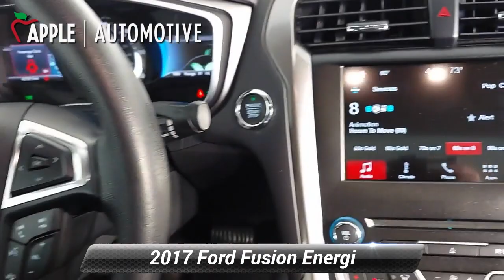Used 2017 Ford Fusion Energi SE, Red Lion, PA F12327P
Alloy Wheels, Bluetooth, LEATHER, Local Trade, LOW Miles!, Power Driver's Seat with Height Adjustable Lumbar, Rear Backup Camera, SUNROOF / MOONROOF, Dual Zone Climate, Heated Seats, Reverse Sensing System, Remote Start, Regenative Braking System, SUPER CLEAN, Fusion Energi SE Luxury, 4D Sedan, I4 Hybrid, Ingot Silver.Odometer is 23083 miles below market average! CARFAX One-Owner.2017 Ford Fusion Energi SE Luxury E-CVT Automatic

[RLVID:6025:8a759aba38853425:299843eaa1df1252:1]